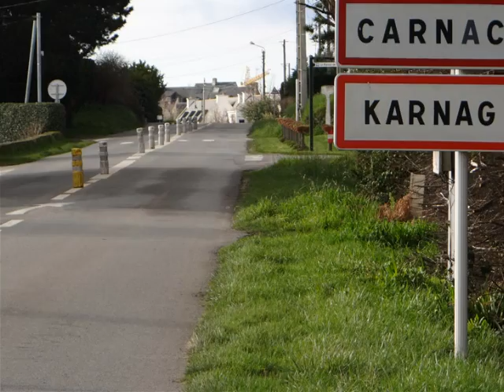le tro breizh de Maryvonne Edith et Yves N° 1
le tro breizh de Edith ,Maryvonne et Yves ...qui font le tour de Bretagne en suivant le GR34 .départ de Sainte Anne d'Auray arrivée   au Mont Saint Michel ..voici  le début de leur périple ..montage réalisé par Edith avec le logiciel photo récit 3